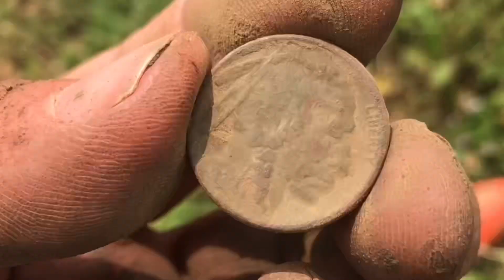Bullets Galore at the Gold Coin Spot 🌕✨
Went back over the gold coin spot for a couple hours hoping lightning would strike twice but I got shot down with tons of bullets 😅